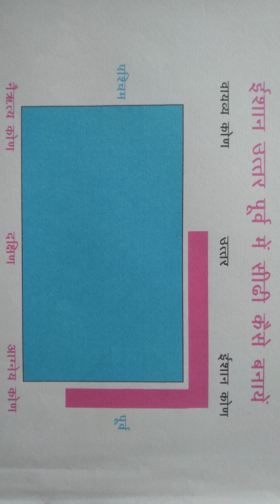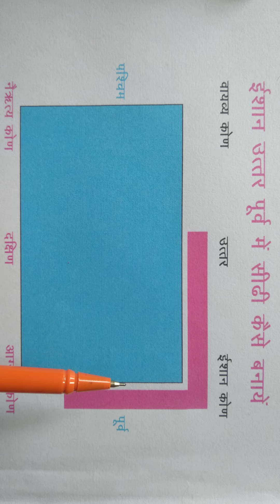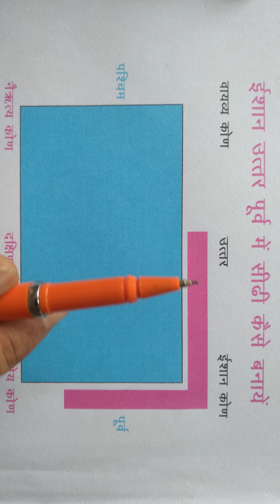उत्तर, पूर्व, ईशान में सीढ़ी कैसे बनायें North, East, Northeast, staircase vastu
वैसे तो इन दिशाओ में सीढ़ी नहीं बनाना चाहिए, परंतु बड़े शहरों में स्थान अभाव होने से इन दिशाओं में बनाना  हो तो कैसे करें ? यह जानकारी इस वीडियो में है |
 सीढ़ी के सही उत्तम स्थान के लिये मेरे अन्य वीडियो देखें |
उत्तर, पूर्व, ईशान में सीढ़ी का उचित स्थान किस तरह बनायें की दोष कम हो वास्तु दोष और सीढ़ी , उत्तर पूर्व ईशान में सीढ़ी कितना वास्तु दोष देता है, इससे बचने के लिये क्या उपाय है,
उत्तर, पूर्व, ईशान में सीढ़ी दोष से कैसे बचें |
According to vastu placing a staircase in the north, east, northeast direction is generally avoided than what can be do|
external staircase in northeast east north
unfavorable directions for staircase
vastu tips for north direction stairs | vastutips for east direction staircase
vastutips for northeast direction stairs